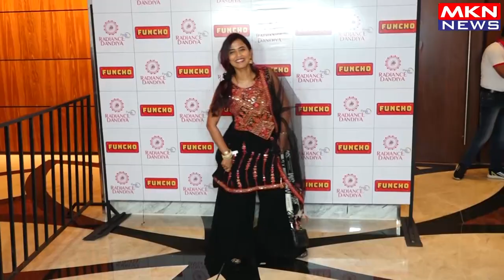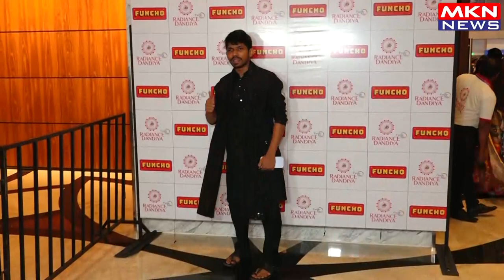KUSHA KAPILA,SAMEEKSHA TAKKE,JISSA PAUL,VRUSHALI JAWALE,YASHASHREE RAO AT FUNCHO X RADIANCE DANDIYA